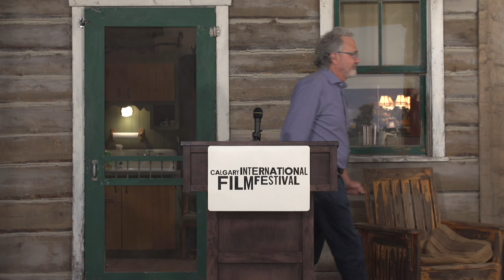Calgary Film Announces new Showcase Alberta Event ft. HEARTLAND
On July 27 we made a special live announcement from the Currie Barracks interior set of the famous Heartland Ranch House. A new event at the festival, Showcase Alberta, will launch in 2016 with the season 10 premiere of HEARTLAND.